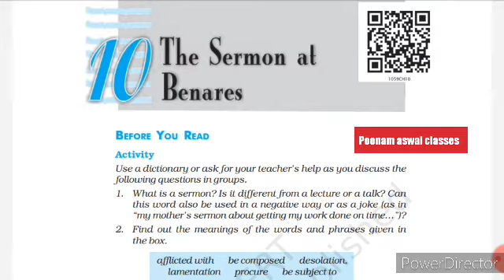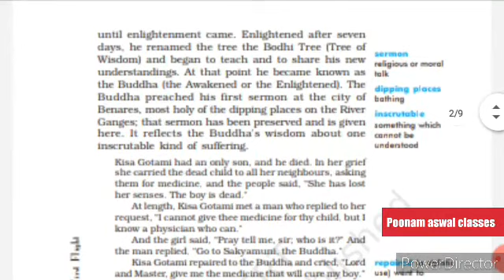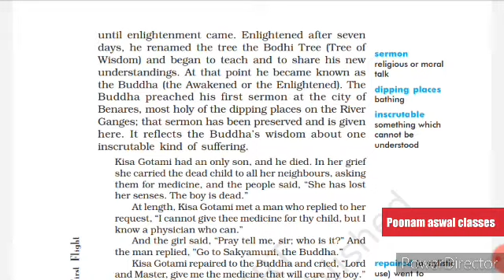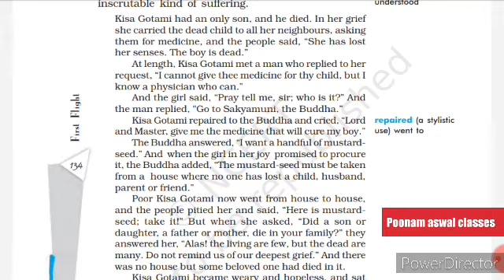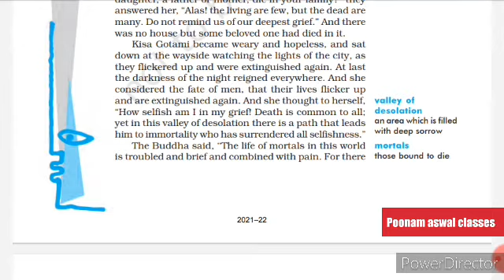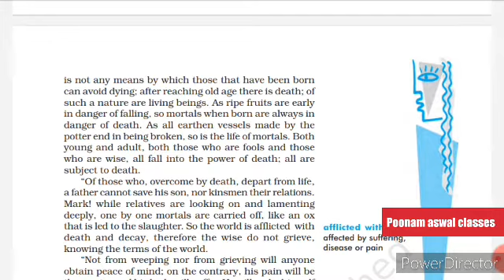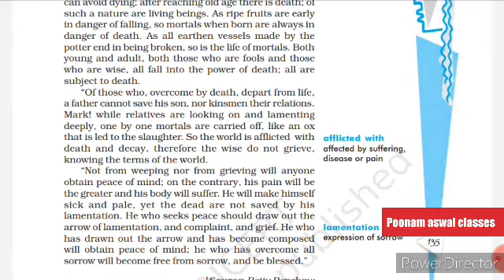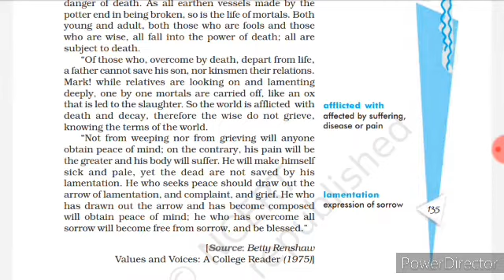Explanation in Hindi The Sermon at Benares, Class 10 ,First flight book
Full explanation in Hindi The Sermon at Benares , Class 10 , First flight book